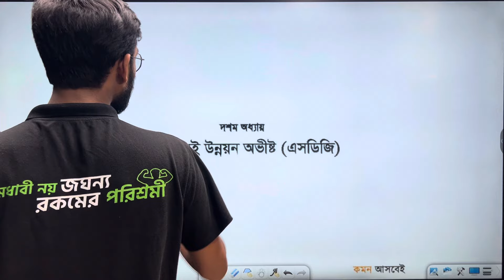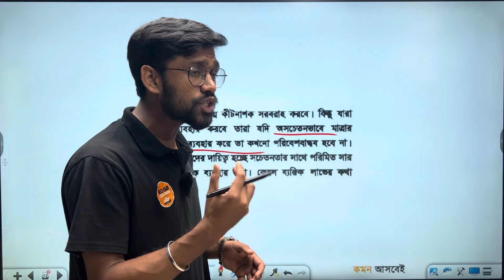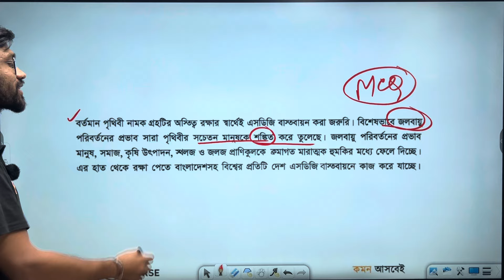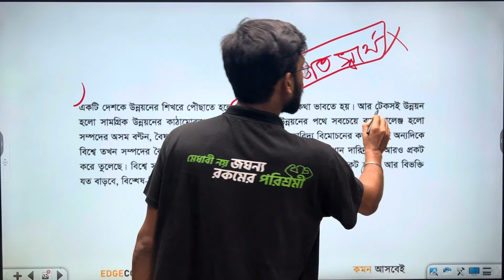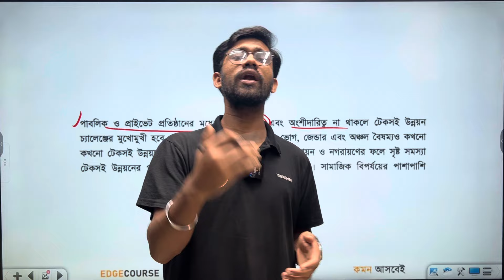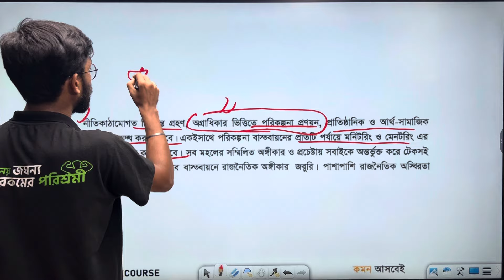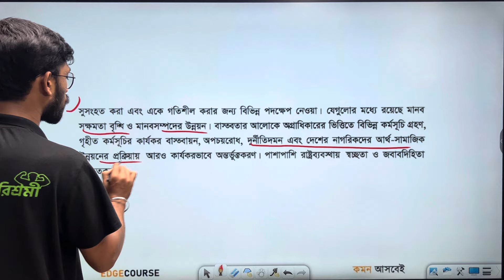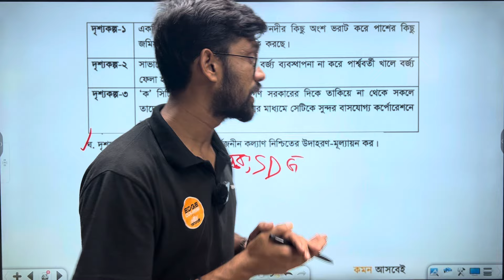১০ম অধ্যায় | BGS | টেকসই উন্নয়ন অভীষ্ট | SSC 25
✅ক্লাস ভালো লেগে থাকলে একটা লাইক দিবা কিন্তু!

✅SSC তে Golden A+ পেতে যা যা লাগবে সব পেয়ে যাবা এখানেঃ